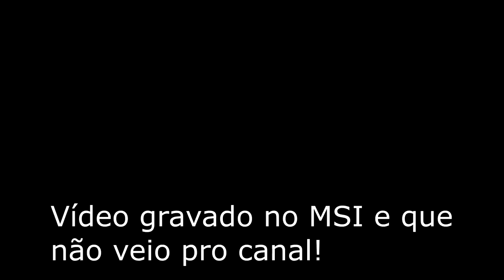O CBLOL VOLTOU! - Bastidores CBLOL 2017, Segunda etapa - Dia 01